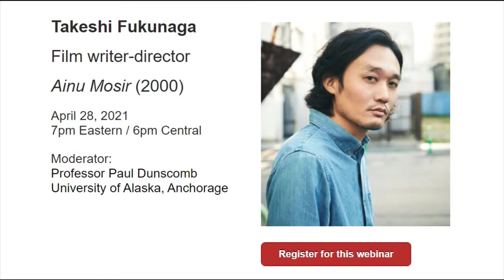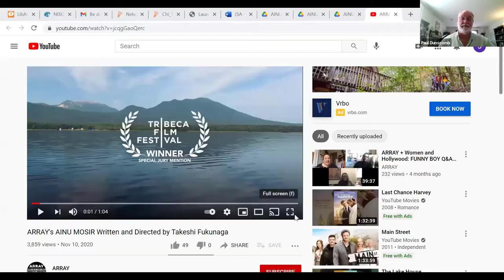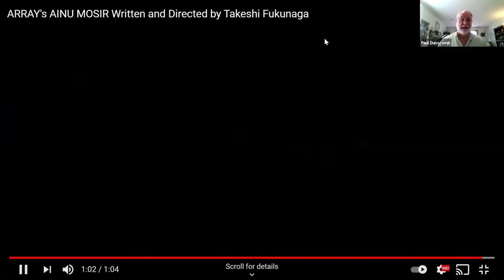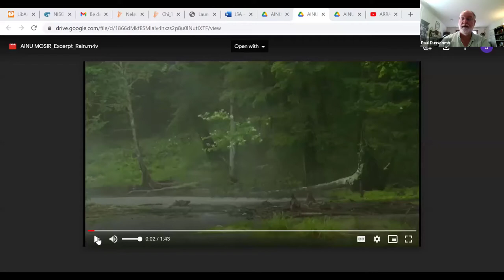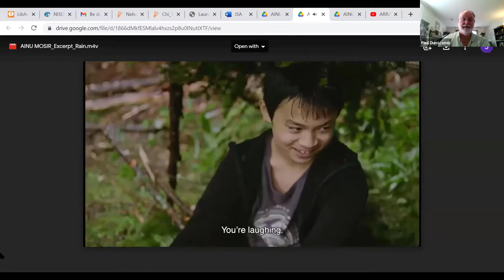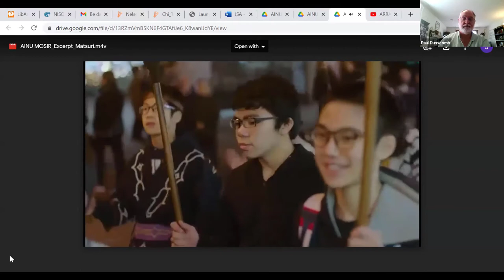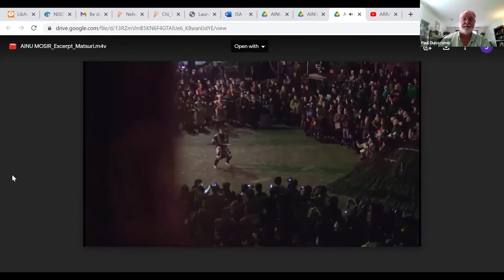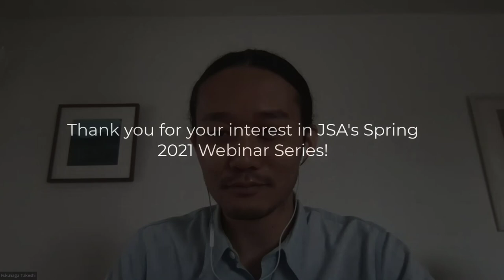JSA Webinar with Takeshi Fukunaga, April 28, 2021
The Making of "Ainu Mosir "(2021)
"Ainu Mosir" (2020) is a coming of age story in which an Ainu boy gradually becomes aware of what it means to belong to an Indigenous community in on Hokkaido, finding a balance between centuries-old traditions and the needs of his contemporary community.